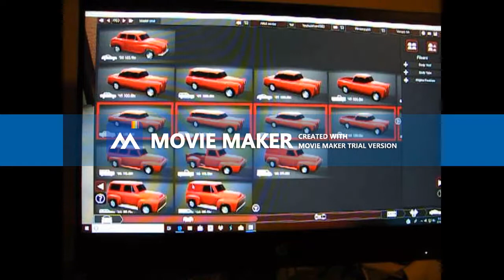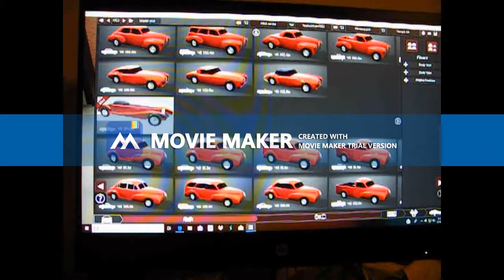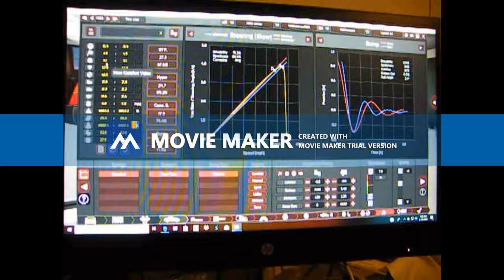1953 Winter Challenge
Automation beamng challenge

Rules

Production year for car 1953 or older

Engine and car production units- keep it under 5 million.

No mods allowed, only 2 mods allowed, the 40 convertible and v16 engines.

No Turbos, only NA engines allowed.

No warning lights allowed, Only blue warning lights are allowed.

Deadline is February 18th 6am (West Virginia time)